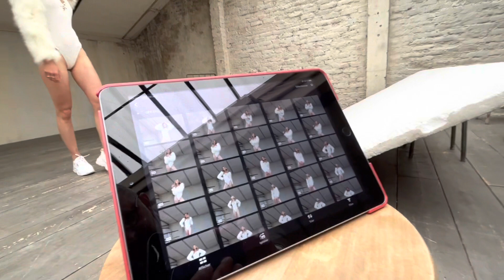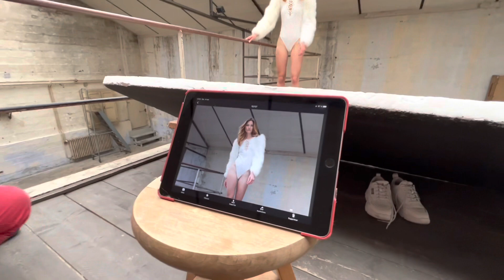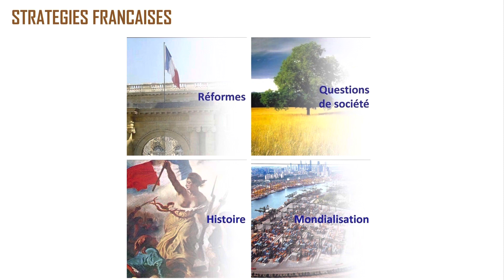Henri Buffetaut, photographe et Victoria Carratier, mannequin avec Xavier Fos, stratégies françaises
Echange entre Henri Buffetaut, photographe de mode, Victoria Carratier, mannequin international et Xavier Fos, président de stratégies françaises. Le photographe et le mannequin répondent à de nombreuses questions, dans un grand entretien.
Henri Buffetaut, qui publie « Femmes de l’être » aux Editions Libris Phaera, explique les raisons qui l’ont poussé à réaliser cet ouvrage hommage au métier de mannequin. Le photographe de mode a accepté de répondre à nos questions. Comment une expérience en architecture, en dessin, en musique peut-elle inspirer le photographe ? Comment faire face aux défis posés par l’intelligence artificielle générative type Midjourney, Dall-E ou Stable diffusion ? Comment faire face à la crise du prêt-à-porter avec les défaillances d’enseignes, les nouveaux entrants, le e-commerce ? Celui qui photographie de nombreux mannequins explique comment on « écrit un shooting ». Xavier Fos interroge Henri Buffetaut et Victoria Carratier.  Le mannequin international Victoria Carratier revient sur les difficultés à concilier la vie professionnelle et la vie personnelle. Xavier Fos, président de stratégies françaises fait l’interview d’Henri Buffetaut et de Victoria Carratier. Le mannequin partage sa vision du mannequinat. Henri Buffetaut et Victoria Carratier rencontrent le club stratégies françaises. Henri Buffetaut explique sa pratique de « chasseur d’orages ». Il aborde sa vision de la beauté et les thèmes qui l’inspirent. Le photographe et le mannequin nous font partager quelques moments d’un shooting photo. Henri Buffetaut explique les partis-pris à la conception de son livre et les images partagées autour de la beauté des corps, l’intensité des regards, la lingerie, le nu.
Conception image : Sophie Fos